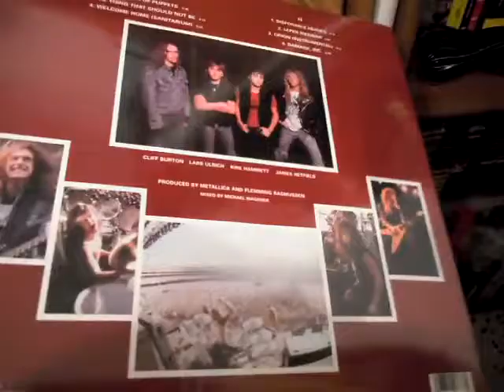Master of Puppets Vinyl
I can't believe it it's been 25 years since MoP was released. Long life to the best Metallica album ever !!!